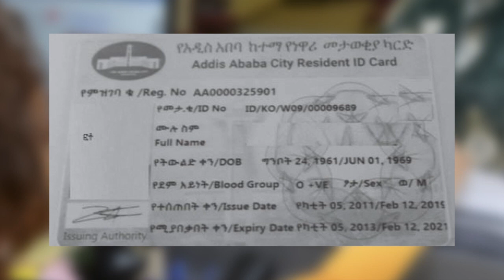በመድናዋ መታወቂያ ማደስ ለምን ተከለከለ?